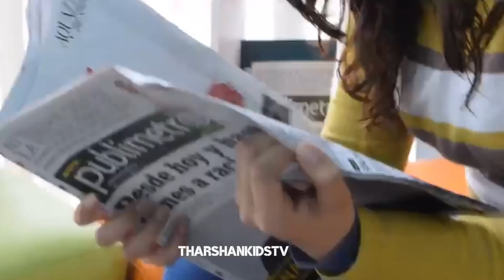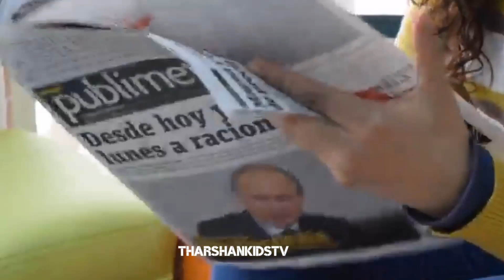phonic song alphabet song abcd song abc song aforapple bforball kids learnings education videos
alphabets song phonics song link

Learnings videos
kids videos
baby song
children video
alphabet videos
kids song
phonics song
abcd song
trending videos
English
tamil
Education videos